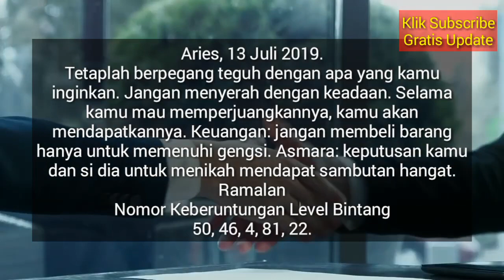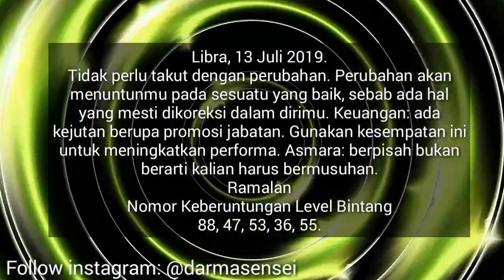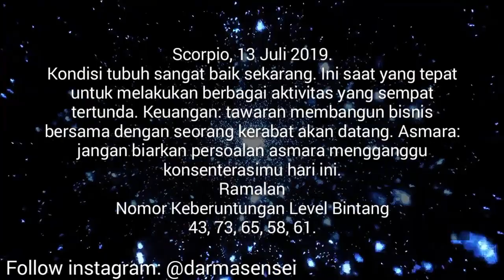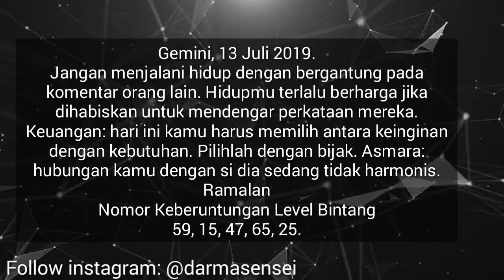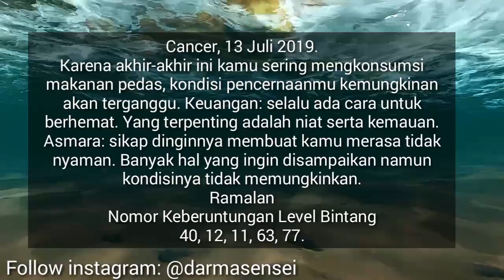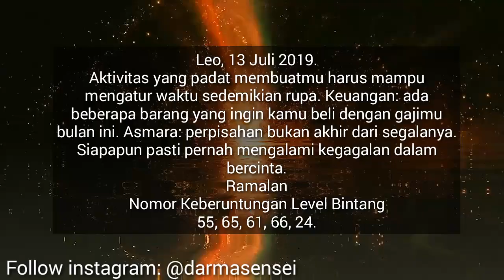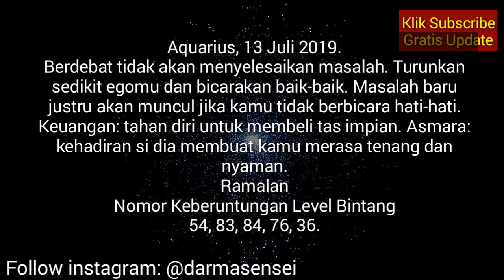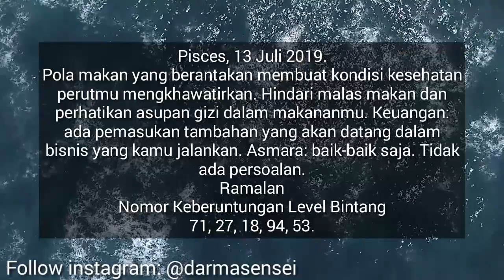RAMALAN ZODIAK HARI INI SABTU 13 JULI 2019 | ASTROLOGY HOROSCOPE JULY 13, 2019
Hai sahabat zodiak Ramalan Zodiak hari ini telah update silahkan menonton.

RAMALAN ZODIAK Minggu INI 14 Juli - 14 Juli 2019,ramalan sagitarius hari ini,ramalan scorpio hari ini

RAMALAN ZODIAK HARI INI Sabtu 13 Juli 2019 | ZODIAC PREDICTIONS July 13, 2019

RAMALAN ZODIAK HARI INI Minggu 14 Juli 2019 | ZODIAC HOROSCOPE July 14, 2019

RAMALAN ZODIAK HARI Sabtu 13 Juli 2019 | ZODIAC PREDICTIONS July 13, 2019

RAMALAN ZODIAK HARI Sabtu 13 Juli 2019, dibahas Lengkap KEUANGAN - CINTA - KESEHATAN Secara Singkat dan Irit Kuota, tidak Durasi Lama Seperti Channel Ramalan Lain. Terima Kasih Ya.